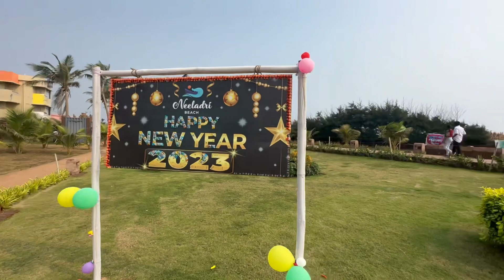GOA se BETTER Hai BEACHES of PURI | BEACH VIBES | FAMILY TRIP 2023 | PURI Odisha | Travel Vlog Ep.5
My trip to Puri Odisha with my family was completely last minute. People say that when you have a call from Jagannath things happen themselves, maybe there is somewhat true about that as we had no idea and no planning to visit Puri but all things were sorted last minute. The hotel, the trip, and everything else.

1.)Puri is a international tourist destination located in Odisha State. Its a holy place
2.)Population of Puri city around 2+ Lakh
3.)Max Temperature in summer 34 degree c & in winter 15 degree.
4.)Avg temperature is 28 degree c with humidity.
5.)World famous Jagannath Temple & Car festival is world wide known for Puri.
6.)One of the best Neat & clean Blue flag Sea beach is here.
7.)Very severe Cyclone FANI hits in 26 April 2019 & recovered quickly.
8.)Beautiful Puri city aerial view. Captured on Aug 2021 .
9.) Beautiful Marine drive to Konark 35km. Konark Sun temple world famous tourist place.
10.) A lot of hotels you can find front to sea beach facing in puri city.
11.) Bhubaneswar International airport is 60km smooth drive.